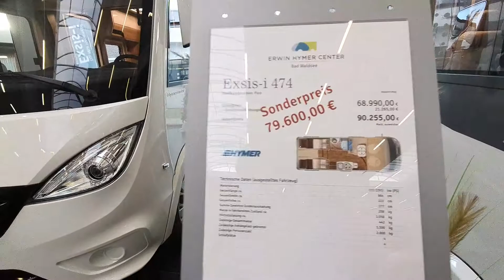Hymer's cheapest integrated motorhome : Exsis i474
With a starting price of around EUR60k, the Exsis i474 is, I believe, the cheapest integrated motorhome offered by Hymer at the time of writing.

I live in a motorhome and travel around Europe in it.  I spend most of my time in Poland, Germany and Italy.  Vanlife is my life. In my YouTube channel, I present the places I have been to, pieces of information related to vanlife and reviews of recreational vehicles.